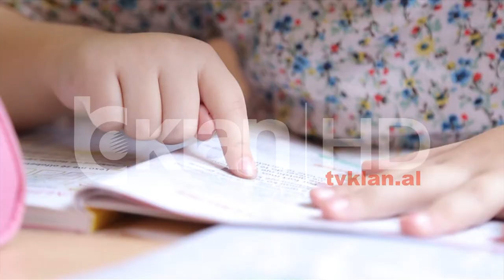Përurohet shkolla “Betim Muço”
Dikur një fushë e braktisur mbeturinash, sot shkolla e re me emrin e poetit dhe fizikantit “Betim Muço” në Kombinat, është një nga shkollat më të mira të Tiranës. Ajo ka pak ditë që ka hapur dyert nxënësit e saj të parë me mjedise krejt të reja dhe kushte moderne. Në përurimin e shkollës së re me kapacitet 1200 nxënës, mori pjesë kryetari i Bashkisë së Tiranës, Erion Veliaj, i shoqëruar nga përfaqësues të Drejtorisë Arsimore Rajonale Tiranë, si dhe familjarë të poetit dhe fizikantit të njohur Betim Muço.

Kryebashkiaku i Tiranës vlerësoi punën për lirimin e territorit të zaptuar dhe ndërtimin në kohë rekord të këtij institucioni arsimor, i cili zgjidh përfundimisht problemin e mësimit me dy turne.

“Jam shumë i lumtur që më në fund ky projekt u bë realitet. Kemi një mundësi fantastike që ta nderojmë Betimin, jo me fjalime, jo me patetizma, jo me pllakata, por me një institucion, i cili me gjasë do të frymëzojë nesër djem dhe vajza të shkëlqyer, që do të rriten me dashuri në një ambient të ngrohtë, nga mësues që do të investojnë shpirtin, zemrën, dijet e tyre për ta”, tha Veliaj, duke shtuar se “Betim Muço” është një nga shkollat më të mira në kryeqytet.

Ai nënvizoi se ndërtimi i shkollës së re është mënyra më e mirë për të rritur një gjeneratë të mirëarsimuar dhe të denjë për qytetin e Tiranës.

“Mënyrën se si arsimojmë fëmijët tanë e kemi vetë në dorë, si të respektojmë hapësirën publike apo njëri-tjetrin në komunitet. Kemi një shans ideal që në këtë shkollë, në këtë hapësirë, të rrisim Tiranën e një gjenerate tjetër, që i respektojnë këto kode. Jam shpresëplotë që kjo mund të bëhet dhe ky është një shans që na i jep kjo shkollë”, u shpreh Veliaj.